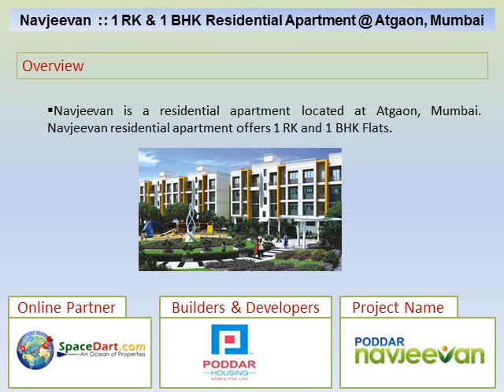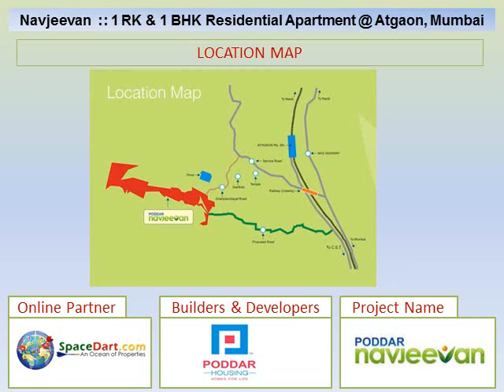Navjeevan by The Poddar Group at Atgaon, Mumbai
Navjeevan a newly launched Residential Apartment Project by he Poddar Group located at Atgaon, Mumbai. Find more information on Navjeevan Residential Apartment Project

Plot Area: 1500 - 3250Sq.Feet, Property Price: Rs.17.98 Lakhs onwards